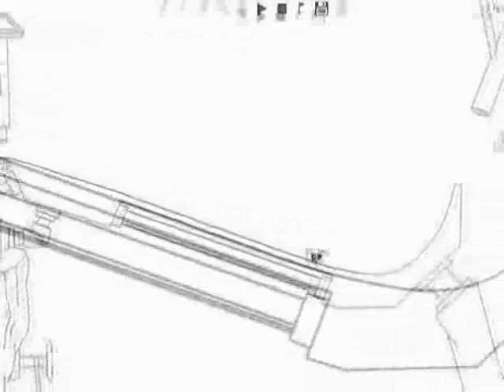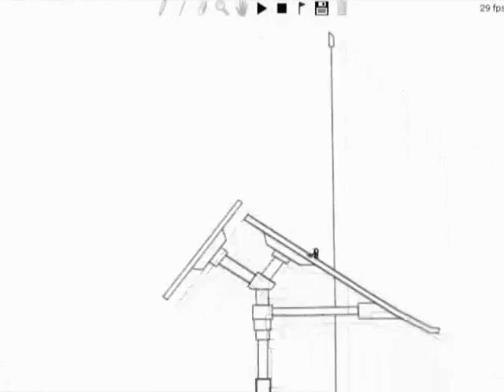LineRider "TechDawg LABS" A Line Rider Short by TechDawg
A New Line Rider done in the new Beta2 by fsk.  This track full of tricks Flips, Back Flips, Endo's, Noce Grinds etc. Music in this Video is by 'Crazy Frog' (Axel F). Hope you enjoy!